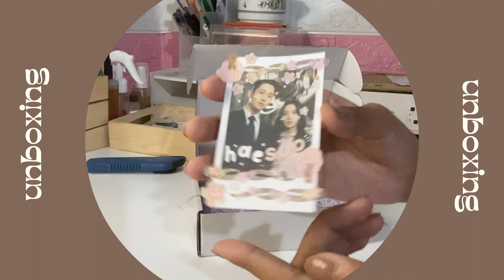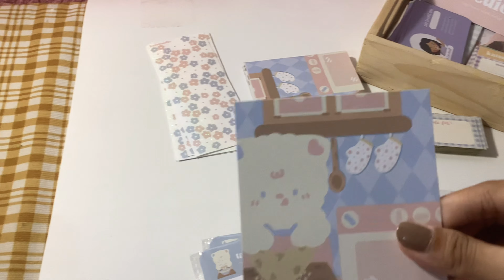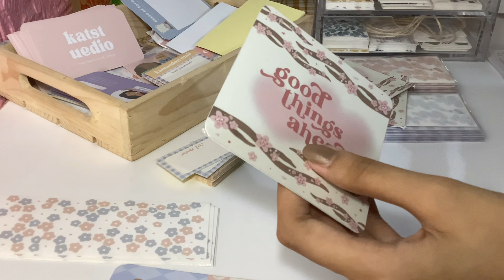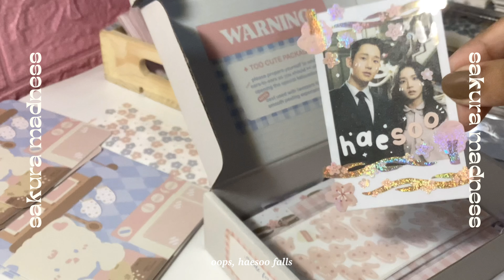🌴🧸 studio vlog 02: pre-packing feb sticker designs collection | philippines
hello, how have you been? ☻

serving u some footage of us preparing for 02.02 launch! the collection comes in 2 sets you can choose from: taste of love & sakura madness.

which is your favorite? comment down!

watch in higher quality, thanks !! 💥